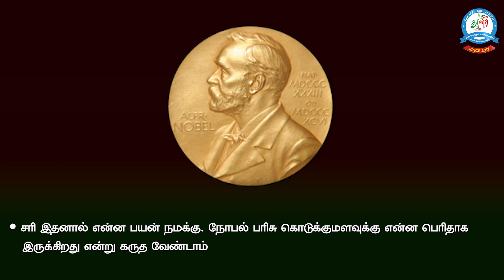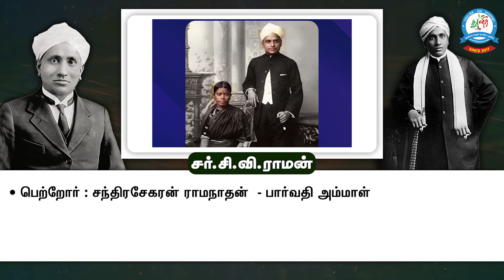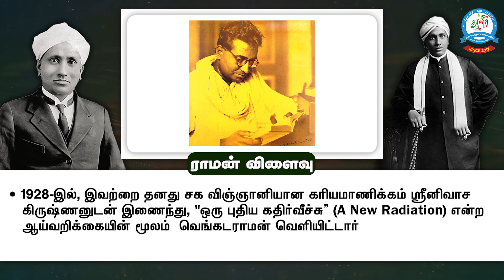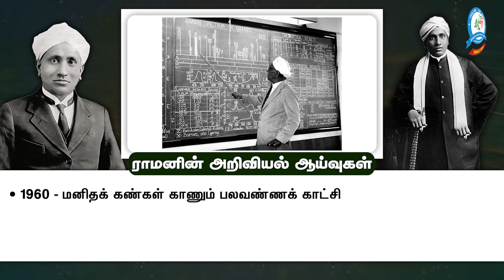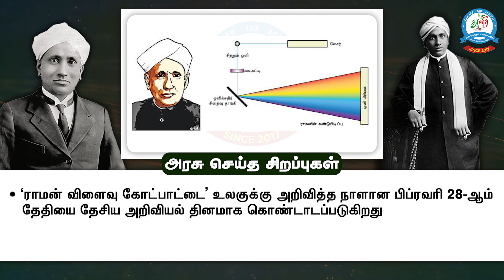சர் சி.வி.ராமன் வரலாறு | C.V.RAMAN HISTORY | TNPSC | CURRENT AFFAIRS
• இந்திய விஞ்ஞானத்தின் தந்தை
ராமன் விளைவு கோட்பாட்டை’ உலகுக்கு அறிவித்த நாளான பிப்ரவரி 28-ஆம் தேதியை தேசிய அறிவியல் தினமாக கொண்டாடப்படுகிறது.

✍TNPSC
GROUP - I TEST BATCH
VIYUGAM 🔥
WAY FOR YOUR SUCCESS...

◉ மேலும் விவரங்களுக்கு கீழே கொடுக்கப்பட்ட லிங்க் -ஐ கிளிக் செய்யவும்.

📞 Contact Numbers:
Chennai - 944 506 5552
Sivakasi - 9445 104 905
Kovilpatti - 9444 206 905